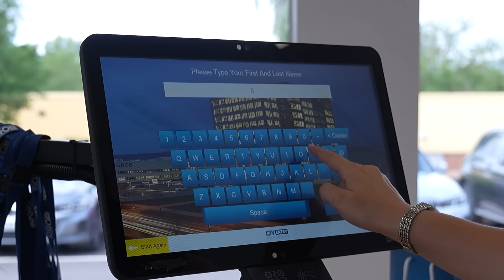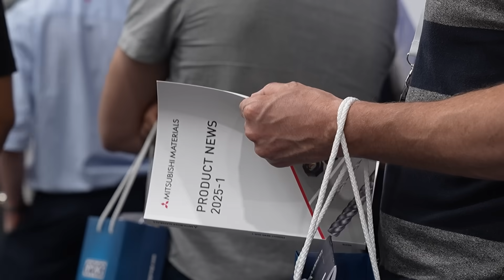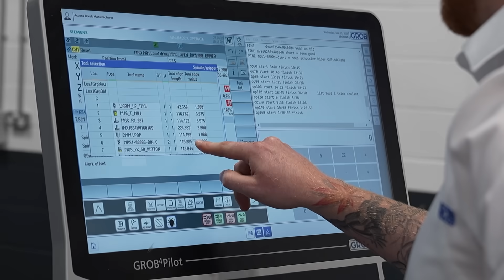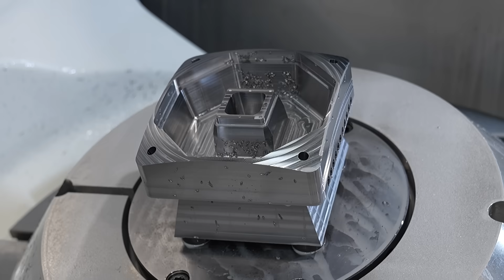Have you seen the true capability of these partners at their Tech Day?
There’s a reason people attending “can’t believe the performance of these tools and machines!”

From high-performance demos to powerful partnerships, Mitsubishi is on a mission to shift from "just drills" to full solution provider—and they're doing it with speed, scale, and serious intent.
Want to see how Mitsubishi’s latest tooling lineup performs under pressure on a Grob machine? Tune in to hear more from Jason Purcell of MMC Hardmetal UK and Louis Hill of Grob.

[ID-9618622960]